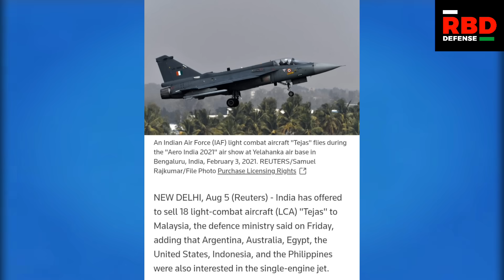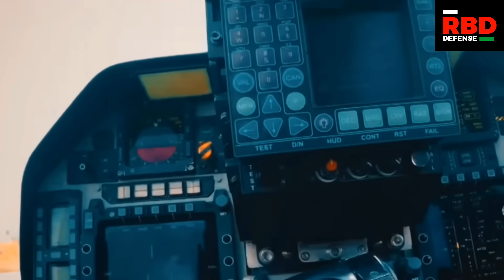Why the Tejas Is So Garbage – The Complete History of India’s LCA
The full story of why India’s LCA Tejas became one of the most delayed, rejected, and problematic fighter jet programs in modern aviation. From the failed engine and radar to decades of production delays, export failures, and crashes — this video covers the complete history of Tejas and why it never lived up to its promises.